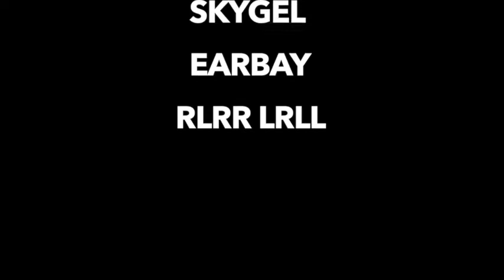Interview#1 Pierre Lucbert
DRUM-INC.COM
-Cours en ligne.
-Interviews.
-Methode en 5 volumes.
-Drum-cover
-Drumwear et teeshirts

Merci à Yamaha-Europe.